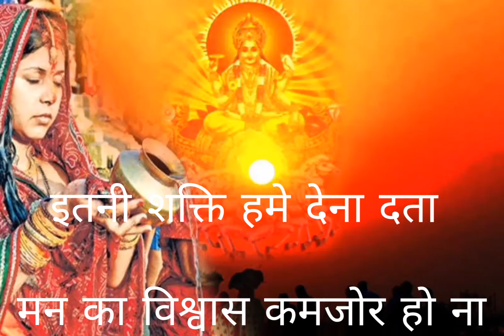इतनी शक्ति हमे देना दाता मन का विश्वास कमजोर हो न।